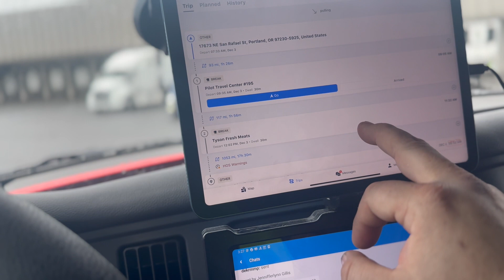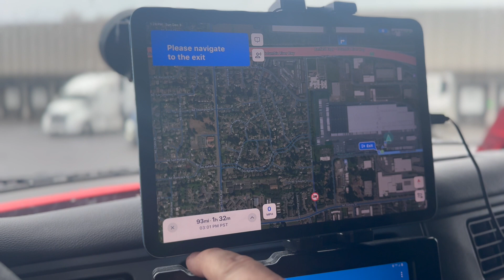PORTLAND TO WALLULA HD 1080p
Sorry about the Audio in these videos, starting out is rough, I need a media Mod!